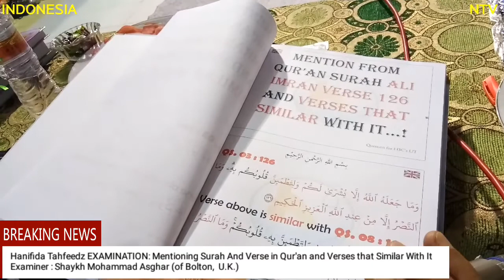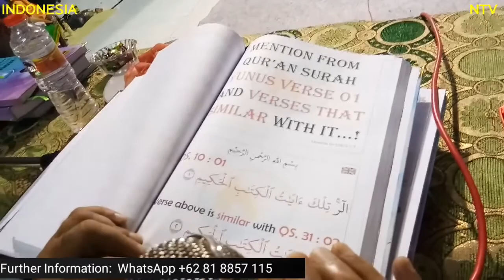Hanifida Tahfeedz EXAMINATION Mentioning Surah And Verse in Qur'an and Verses that Similar With It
Examiner  Shaykh Mohammad Asghar (of Bolton,  U.K.).mp4